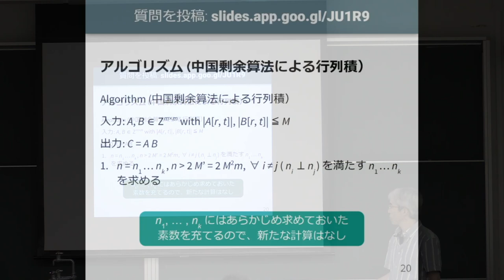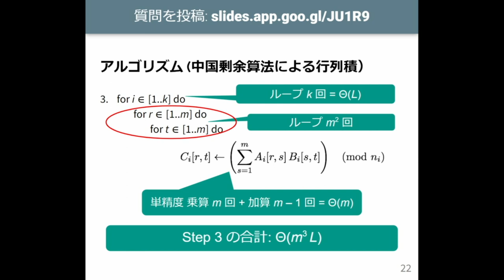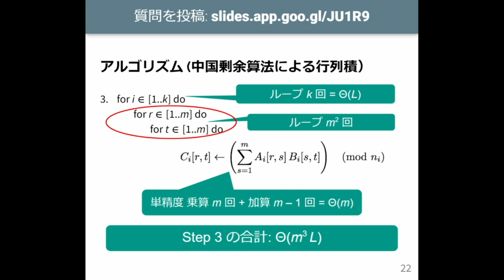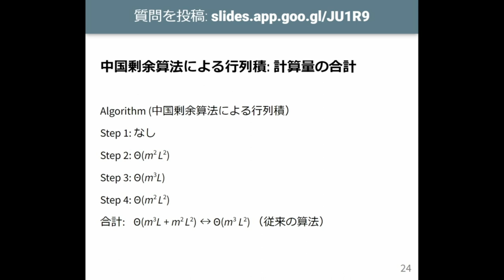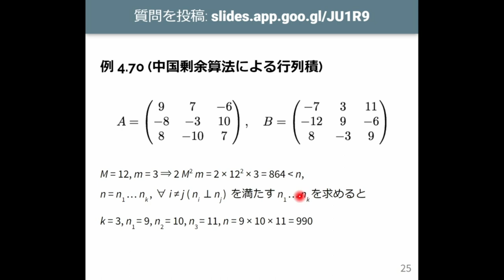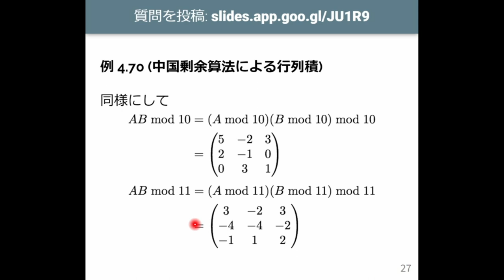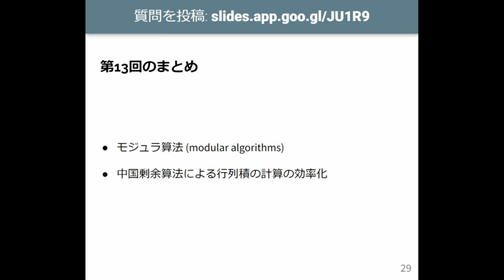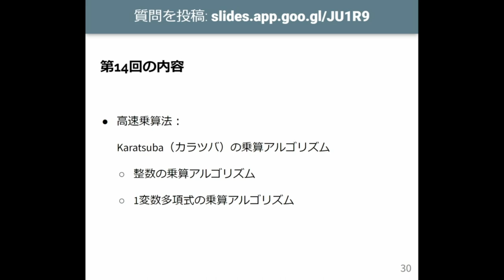計算機数学 I 2023 (13-3) モジュラ算法による行列積の計算量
モジュラ算法による行列積の計算量．